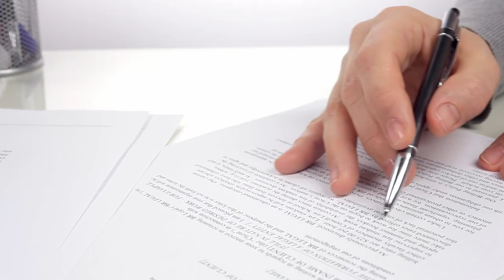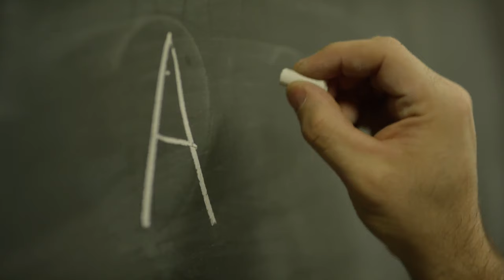10 THINGS You Should KNOW Before MOVING To BARCELONA | Cost Of Living In Barcelona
Today I will share with you 10 Things You Should Know Before Moving To Barcelona! I will discuss a few topics that will hopefully help you answer any questions about moving to Spain and living in Barcelona. These are some basics about what to do and as I said in the video, I have left some links to help you as well!

🔴My Culinary Course!

✈️Things for Spain:✈️
Universal Plug Adapter
My favorite Sandals
Backpack, 8 years of hard use, and still going strong!

🛒MY GEAR:🛒
- Lens: 12-60mm
- SD CARD
- RODE MIC

Timeline:
00:11 - Intro
00:41 - 1. The Weather
01:12 - 2. The Salary
01:36 - 3. Find an Apartment
02:50 - 4. Safety
03:46 - 5. Paperwork
05:57 - 6. Mealtimes
06:46 - 7. Transportation
07:11 - 8. The Language
07:48 - 9. The Way of Life
08:39 - 10. Endless Activities